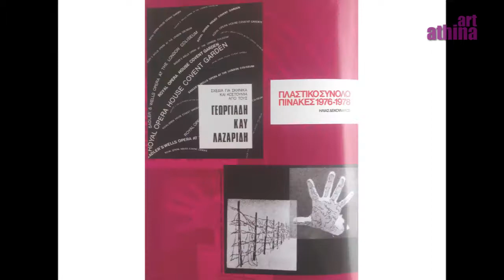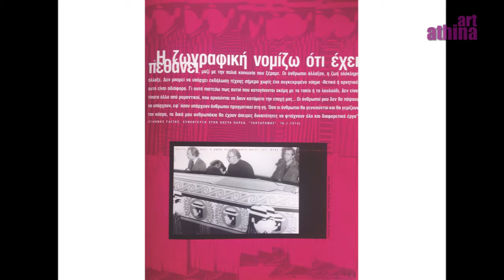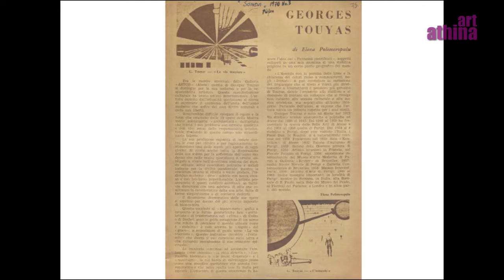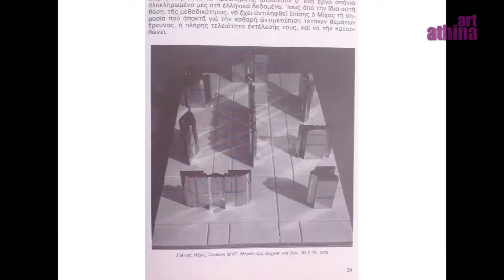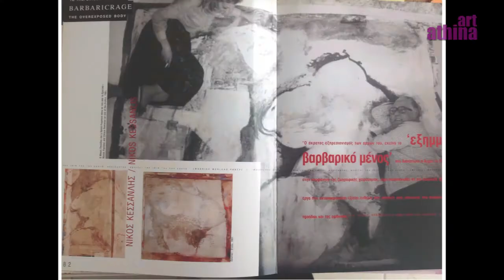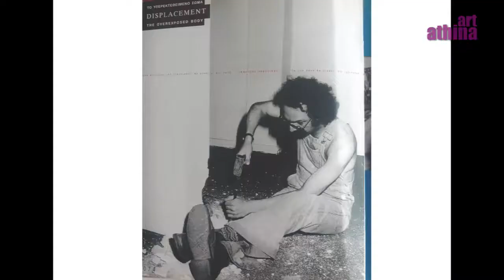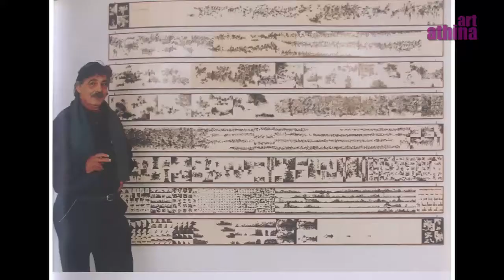Art-Athina 2013 - Tribute to Desmos 19 05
A tribute to the historical art gallery "Desmos"
Manos Stefanidis, Emmanuil Mavromatis, Dimitris Alithinos
Coordination: Manos Stefanidis